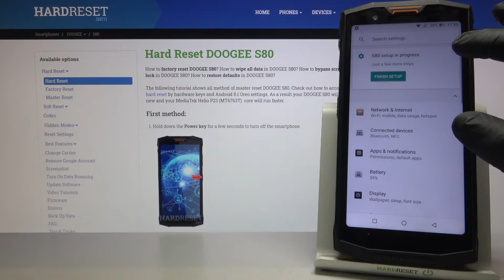Как изменить обои на телефоне Doogee S80 / Смена обоев на телефоне Doogee S80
Если вы хотите узнать больше интересной информации на тему Doogee S80, тогда мы советуем вам посетить наш сайт: hardreset.info/ru

Добро пожаловать на наш канал, в сегодняшнем ыидео мы покажем вам как изменить обои на смартфоне Doogee S80. Чтобы поменять обои на рабочем столе Doogee S80, вам нужно сначала выбрать фотографию, а потом посмотреть наше видео. В нём мы покажем как бесплатно заменить свои обом на Doogee S80. Обои в Doogee S80 показывают картинку на рабочем столе Doogee S80.

Как поменять обои в Doogee S80? Как поставить другие обои на Doogee S80? Как установить новую заставку на Doogee S80? Как на рабочем столе Doogee S80 выбрать другие обои?